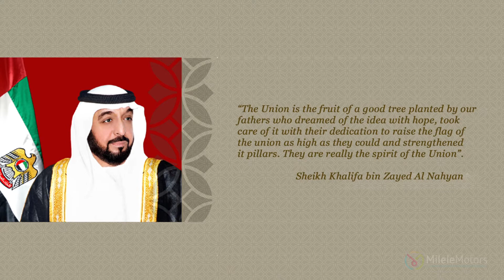UAE National Day & Commemoration day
🚘 BRAND NEW 2020 PETROL/DIESEL LAND CRUISER FOR EXPORT 🚘
🚘 BRAND NEW CARS FOR EXPORT DUBAI 🚘
🚘 CARS EXPORT UAE 🚘
🚘 TAX FREE BRAND NEW MOTOR VEHICLES 🚘
🚘BRAND NEW CARS IN RIGHT OR LEFT HAND STEERING 🚘
🚘 BRAND NEW CARS MANUAL OR AUTOMATIC 🚘
🚘 {Interior & Exterior } review with Price, Specifications and Features by milelemotors.com
🚘 Brand new Japan spec 🚘
🚘 Cars Export UAE possible with worldwide shipping possible 🚘
Milele Motors..
Showroom # 11, Dubai Auto Zone,
DUBAI, United Arab Emirates